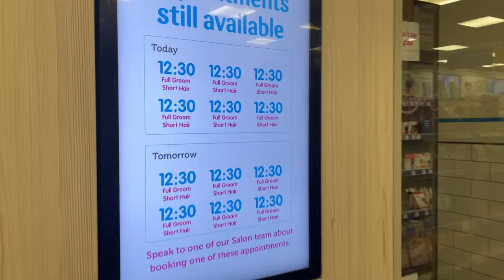VISTING THE BIGGEST BEST PET SHOP IN LONDON - Pets at home Camden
I would highly recommend Pet at home as its huge and they have a groom room and a lot of products at reasonable rates.